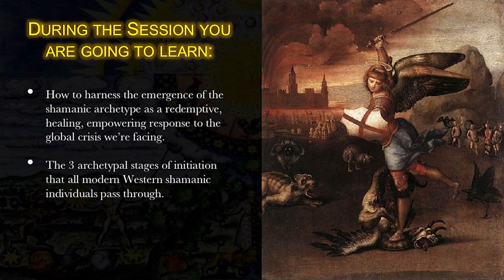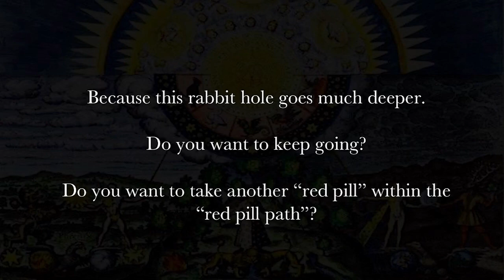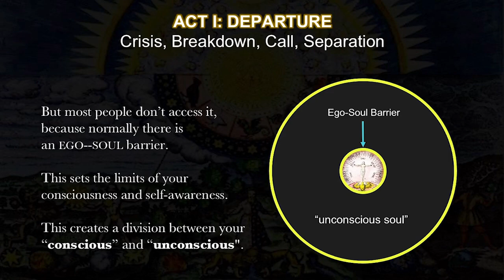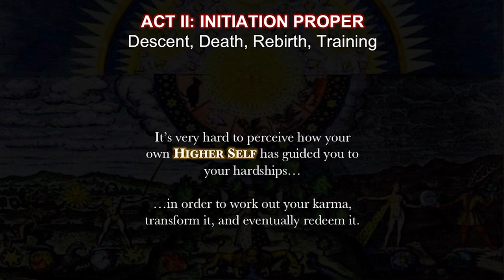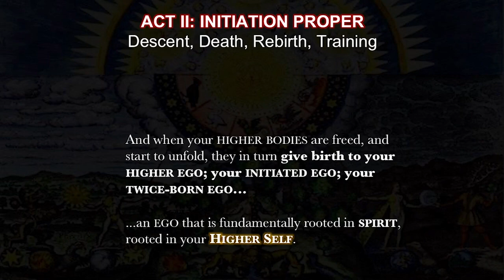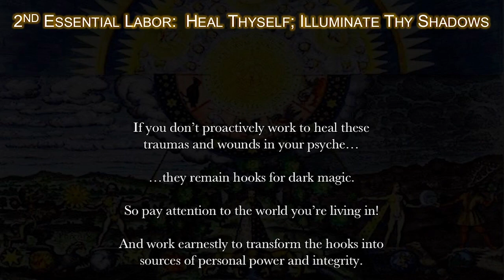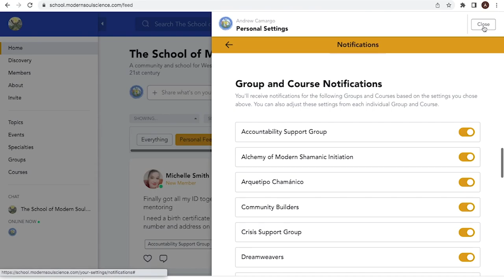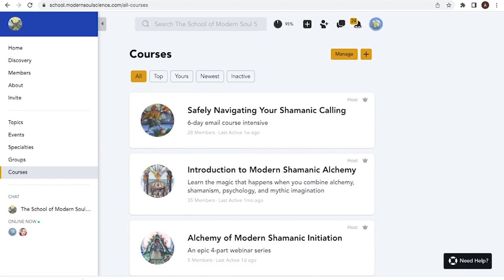THE ALCHEMY OF MODERN SHAMANIC INITIATION (Part 1 - Healing and Harnessing the Crisis...)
PART 1 - Healing and Harnessing the Crisis of the Modern Shamanic Call

To book a private "shamanic initiatory counselling" session with Andrew Camargo, go